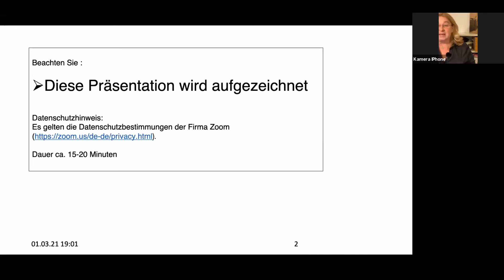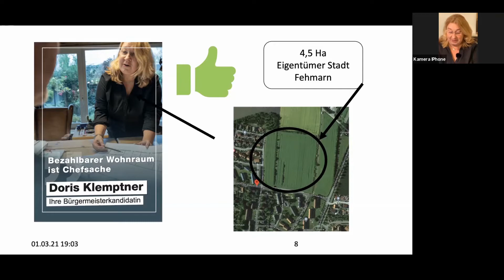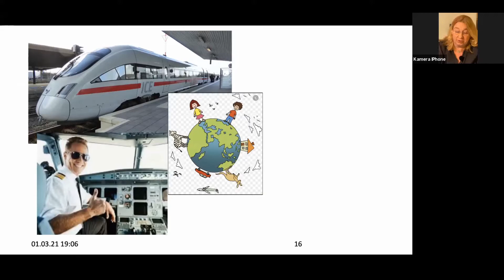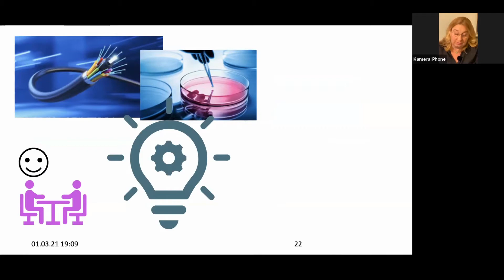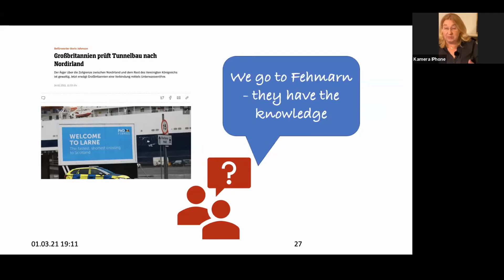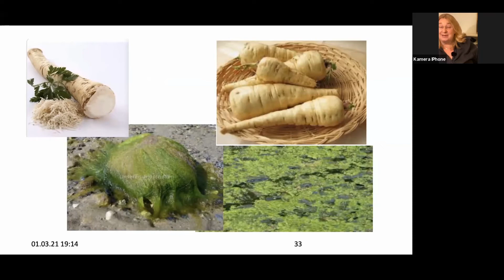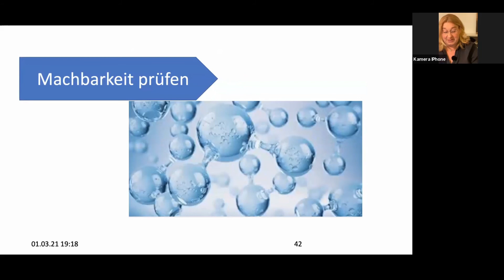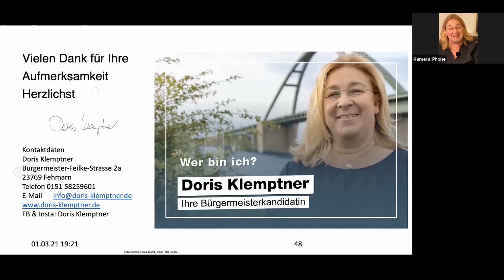Jobs für junge Leute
Welche Job Möglichkeiten gibt es auf Fehmarn... Mir mir auf jeden Fall, die
Möglichkeit für die duale Ausbildung in der Verwaltung.